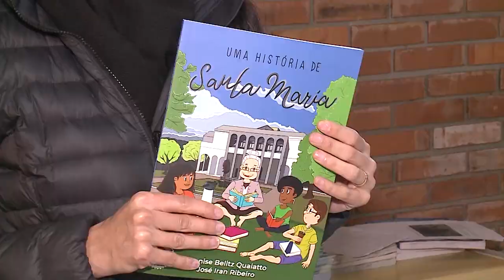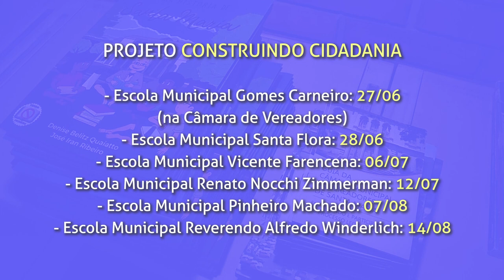Câmara retoma o projeto Construindo Cidadania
Escola Estadual Edna May Cardoso